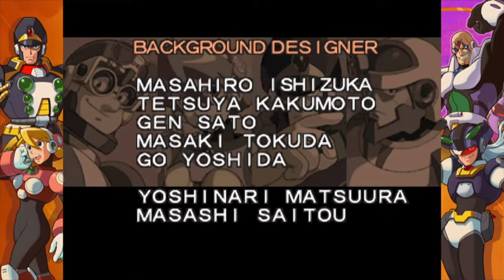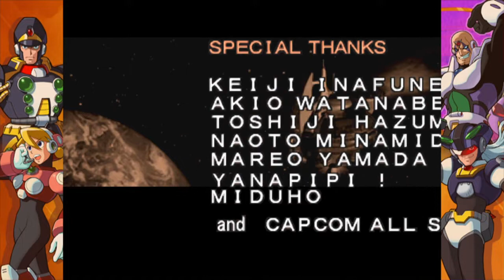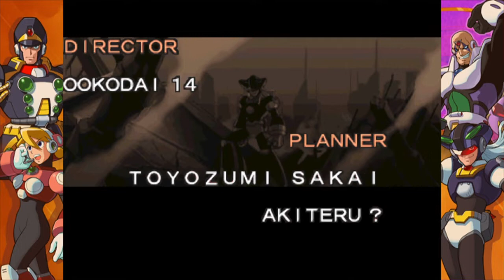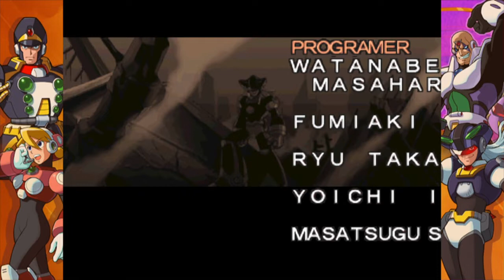MegaMan X5 Part 11 Finale - Cyber Maze Core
This It The Final Boss Await